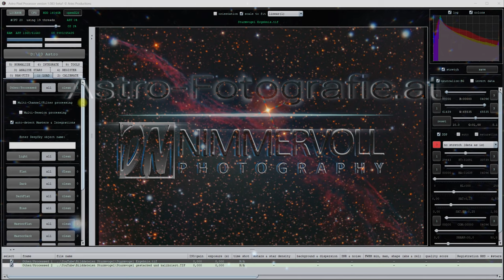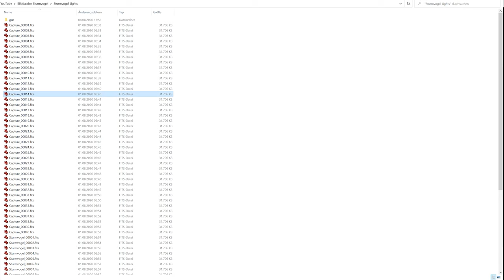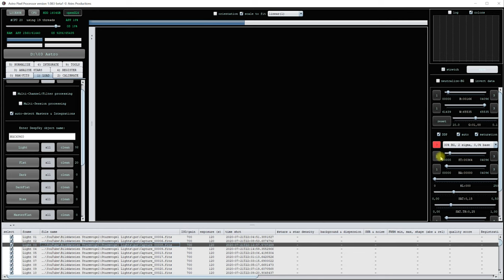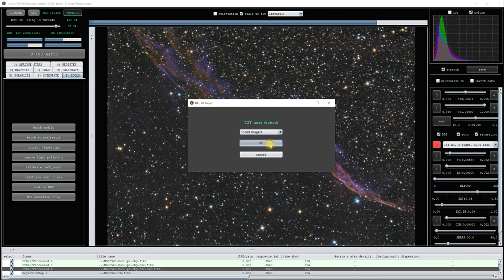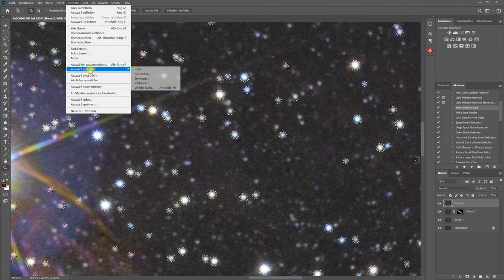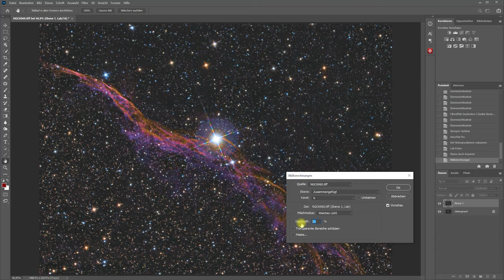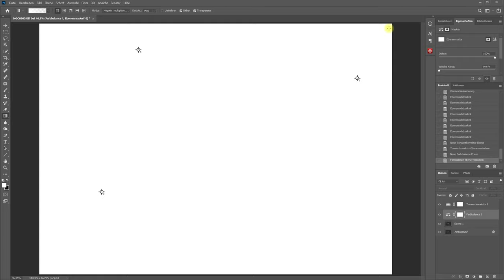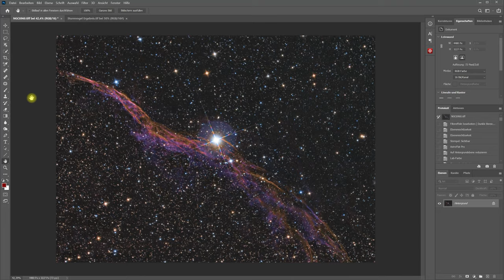Dein Foto - Mein Edit - Folge 5 - NGC6960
In der 5. Folge von "Dein Foto - Mein Edit" bearbeite ich von Konstantin Schubert die Überreste einer Supernova (NGC 6960). Stacken mit Astro Pixel Processor und die weitere Bildbearbeitung erfolgt dann in Photoshop.

Unter dem Namen "Dein Foto - Mein Edit" bearbeite ich eure Foto.
So könnt ihr mir dabei über die Schulter sehen wie ich das mache.

Im Video wird verwendet: